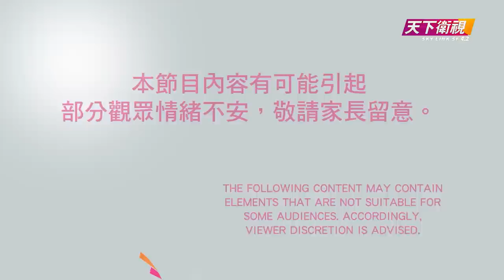12282020 由靈開始: 恐怖水鬼「海灘游水被索命」 【天下衛視 Sky Link TV】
Paranormal Affairs: Ghost in the Water

This show will showcase different paranormal stories and events that all happen in California. This show is hosted by Ken & Colin!

《座談天下》之由靈開始，講述發生在加州的靈異事件故事，阿Ken和哥倫與你見面！

🎦馬上訂閱《由靈開始》YouTube官方頻道 每週一更新

▶️ 無線4.2 | Comcast 193 | LocalBTV App
🕛 逢週一凌晨12:00首播 | 逢週日凌晨12:00重播